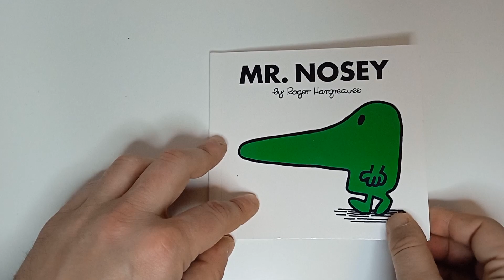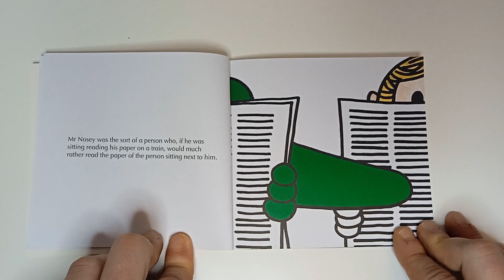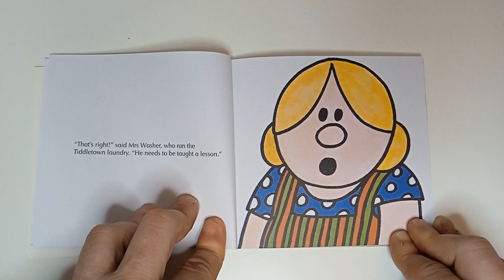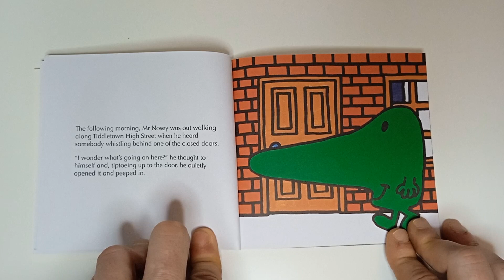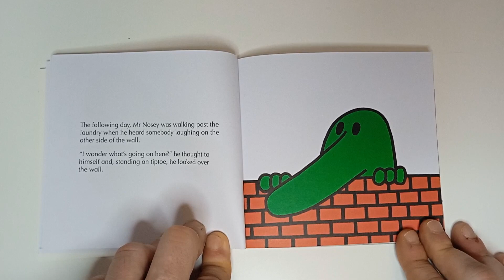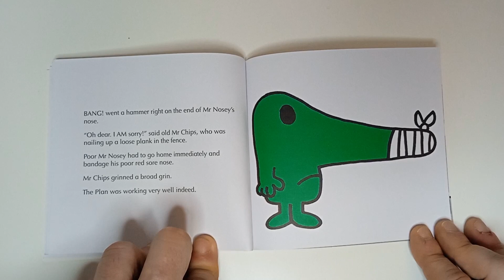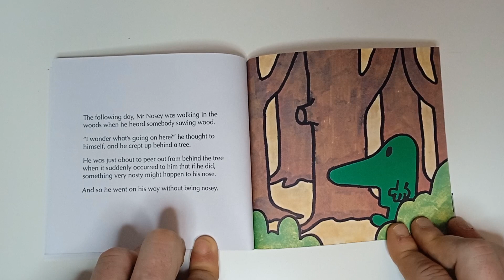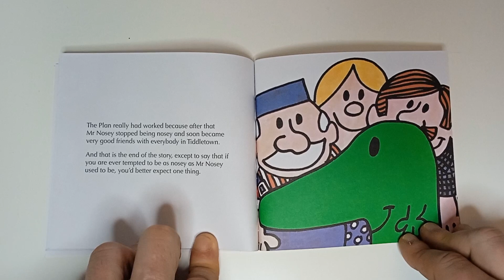Storytime. Mr Nosey from collection Mr Men by Roger Hargreaves.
Number 4 of Mr Men collection by Roger Hargreaves. Narrated by Julio Ruiz from El sombrero narrador (Youtube Channel). Ideal books for kids before going to bed.

I use this micro for this video: